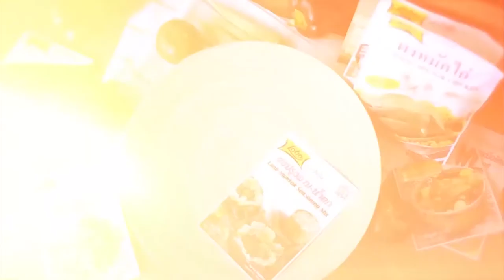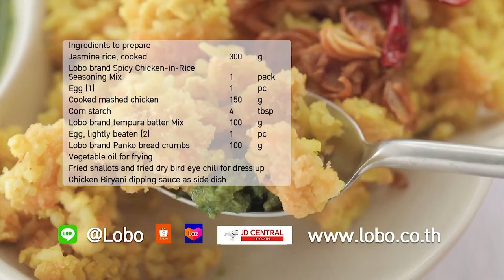กินได้ก็กิน (ทำกินเอง) ไส้อ่อนทอดกระเทียม / ไส้อ่อนอบบะหมี่หม้อดิน l EP.207 [1/3]